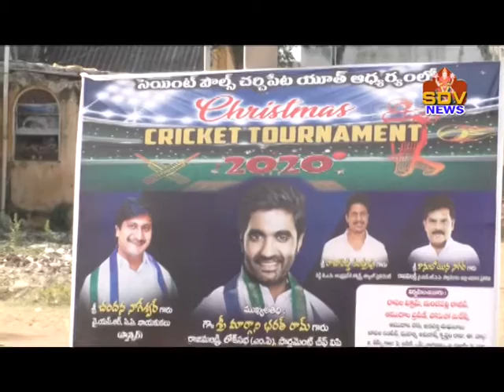SDV NEWS RJY 10-12-2020